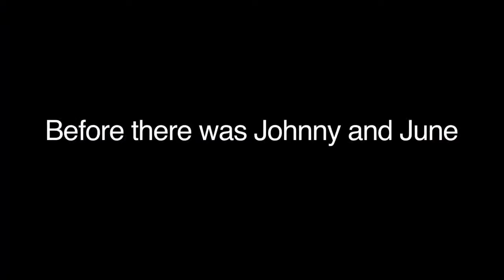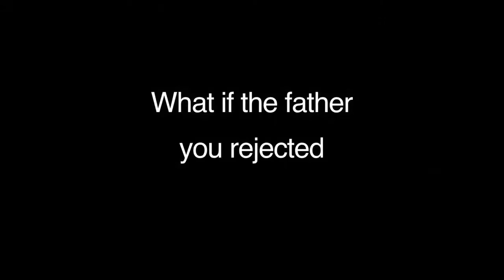My Father and the Man in Black ~ Documentary Trailer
This documentary explores the relationship between Johnny Cash and his longtime manager Saul Holiff, utilizing a trove of previously unreleased letters and audio recordings of conversations between Johnny and Saul. Following his father's suicide, director Jonathan Holiff discovers hundreds of letters and audio diaries, including recorded phone calls with Johnny Cash during his crazed pill-fueled 1960s jags, triumphs at Folsom and San Quentin, wedding to June Carter, and his conversion in the early 1970s to born-again Christian. These artifacts are revelatory, for the filmmaker and for us: a behind-the-scenes look at the business of music, the pitfalls of success, and the tensions of a friendship that would eventually dissolve. Mixing found footage, creative re-enactments and poignant voice-over narration, the documentary tells a riveting story with creative means as well as an act of catharsis for its maker.

Genre: Documentary/Musical & Performing Arts
Rating: NR
Release Date: September 6, 2013
Running Time: 90 minutes
Director: Jonathan Holiff
Cast: Johnny Cash, Saul Holiff, June Carter Cash, Jonathan Holiff, (51 additional cast)